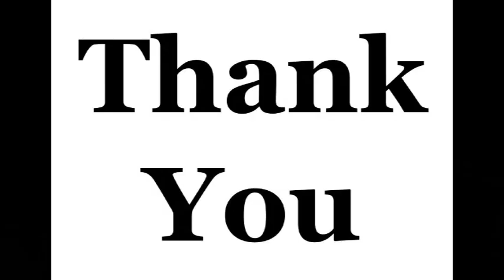24.12.2022 NEUK - Just a little dump, very low at 22k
Location: DARLINGTON, Co. Durham, England.

Featuring:
1) 1339 EK36/UAE9C - Emirates 777 (A6-EPG) @ 22k ft.

Please don't discount Chemtrails and Geoengineering, before checking out the following:
3) (See also "The Dimming", by Dane Wigington).
6) "FrankenSkies" (2017), by Matt Landman.
Far too many valuable links to fit in here.

A Pilot denying that Weather Modification is real despite all the Evidence, does NOT fly a plane that I want to catch. I prefer a Pilot who can actually see.
Worse still, if they "believe" that we live on a wet spinning ball, when their eyes, training manuals and the aircraft's gyroscopes say otherwise. "WoW"!

Please see my previous "Roo63" uploads also.

2) "Roo63" on YouTube ... " SOME UPLOADS MISSING DUE TO CENSORSHIP.
3) "Worldwide Awakening ("Roo63")" on Odysee ... " HOME TO ALL "Roo63" UPLOADS.
7) "Andiroo63" on Twitter ... " @AndiRoo63 ".
8) "Andrew Pilkington ("Roo63")" on Brand New Tube ... " WEBSITE CURRENTLY DOWN.